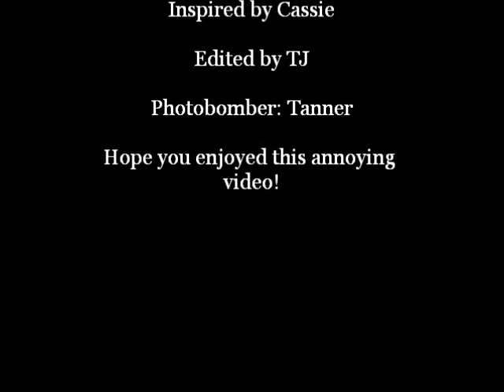Cassie laughing everywhere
These were random shots of my daughter trying to laugh that was made into a movie by her friend T.J. (who is on here also under the name 9000teddy)